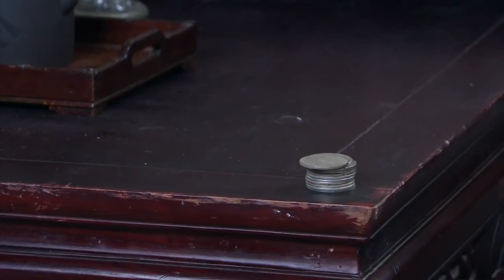【2023最新电视剧】抗战神枪手EP19 | 他挺身而出对抗倭寇，誓死保卫家园！| War of Resistance | 朱亚文 倪大红（战争/抗日}